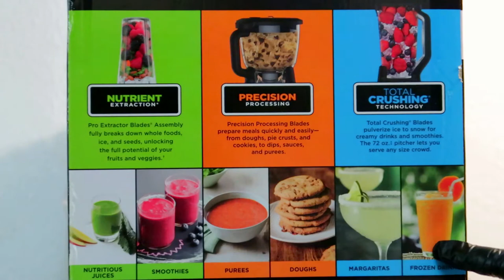Super Oferta | Compre Una Licuadora NINJA/Super Offer | I Bought A NINJA Blender